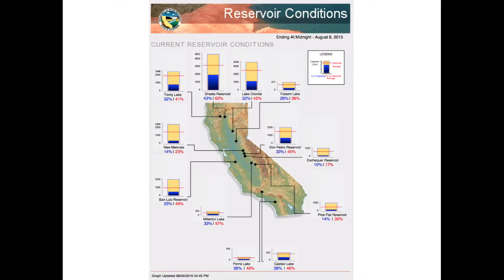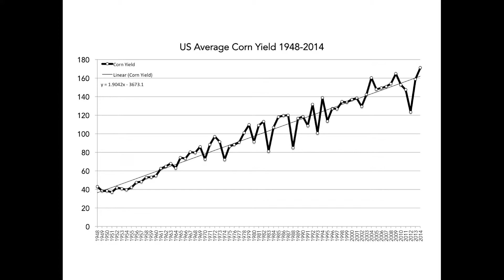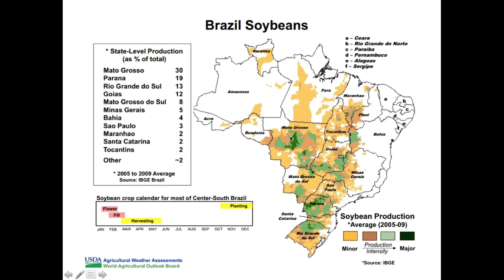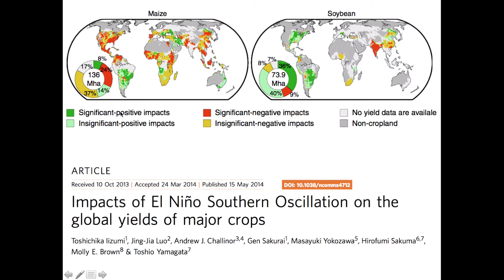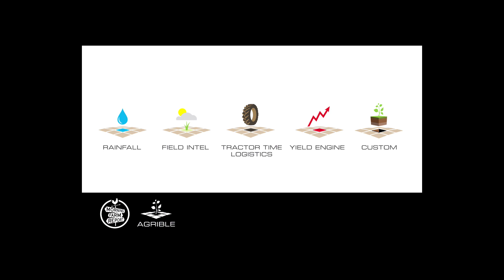Morning Farm Report Weekly Ag Weather Video - Aug 10, 2015